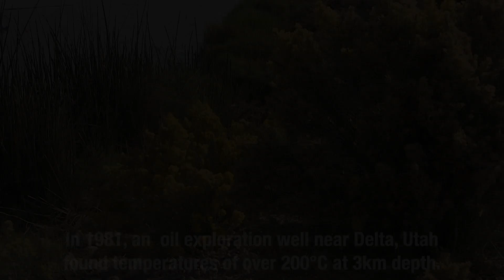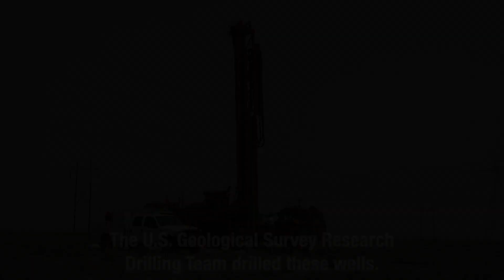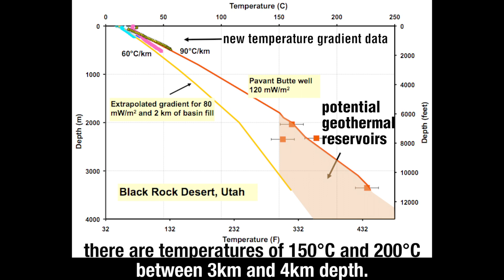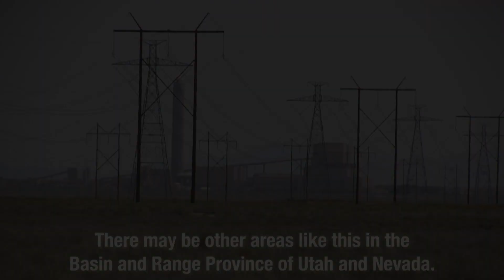2012 UGS Geothermal Drilling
Discovery of a new type of geothermal energy resource in Utah offers hope for significantly more potential across the western U.S., and a boost in geothermal power production. In 2011 and 2012, Utah Geological Survey geoscientists, in partnership with a U.S. Geological Survey research drilling crew, drilled nine temperature gradient holes in Utah's Black Rock Desert basin south of Delta in western Utah to test a new concept that high-temperature geothermal resources might exist beneath young sedimentary basins.  Preliminary results show that near-surface temperature gradients in the basin vary from about 33⁰F/1000 feet to 55⁰F/1000 feet.  This implies temperatures of 300 to 500⁰F at 10,000 to 13,000 feet depth beneath the basin. Given the large area of this basin, the power potential is conservatively estimated to be hundreds of megawatts, and preliminary economic modeling suggests a cost of electricity of about 10c per kilowatt-hour over the life of a geothermal power project. This basin is especially attractive for geothermal development because of the existing nearby infrastructure ─ it is next to a large coal-fired power plant, a 300 MWe wind farm, and a major electrical transmission line to California.

The project findings are being presented on Monday, October 1, at the annual meeting of the Geothermal Resources Council in Reno, Nevada.